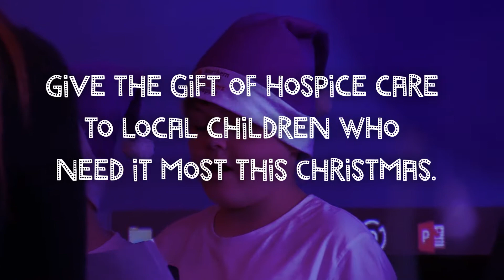Join the Jingle!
Join the Jingle and help give the gift of children's hospice care to local children and their families this Christmas.